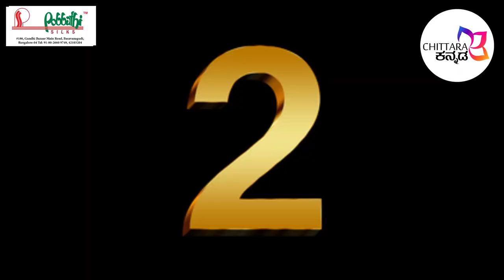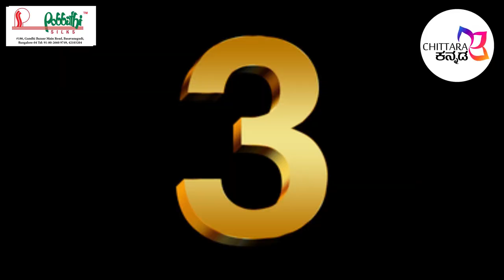ತಮಿಳು ಚಿತ್ರದಲ್ಲಿ ಸುದೀಪ್ ಮತ್ತೆ ಖಳನಾಯಕ | Kichha Sudeep | ನಿಖಿಲ್ ಕುಮಾರಸ್ವಾಮಿ ಮತ್ತೆ ಸಿನಿಮಾ ಮಾಡ್ತಿದ್ದಾರೆ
ತಮಿಳು ಚಿತ್ರದಲ್ಲಿ ಸುದೀಪ್ ಮತ್ತೆ ಖಳನಾಯಕ | Kichha Sudeep...
ನಿಖಿಲ್ ಕುಮಾರಸ್ವಾಮಿ ಮತ್ತೆ ಸಿನಿಮಾ ಮಾಡ್ತಿದ್ದಾರೆ .